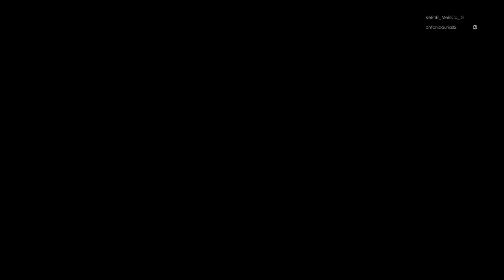WWE 2K22 You guys suck